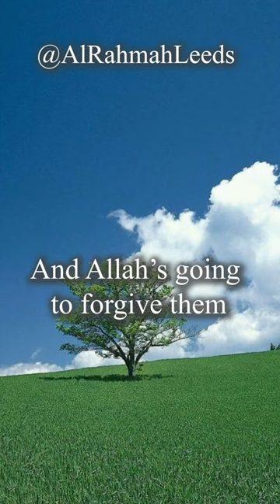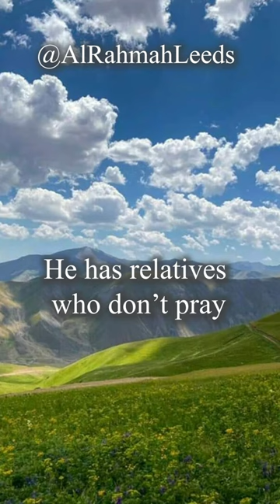Humble Servant of Allah | Al-Rahmah Leeds | Abu Usamah At-Thahabi